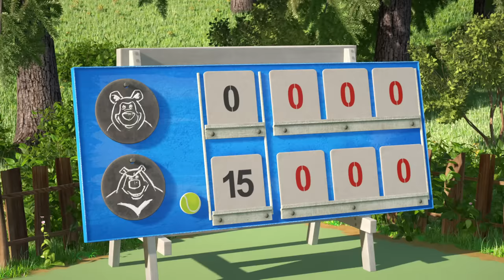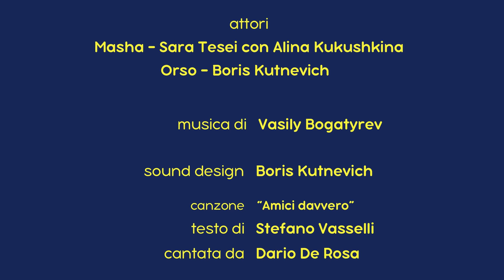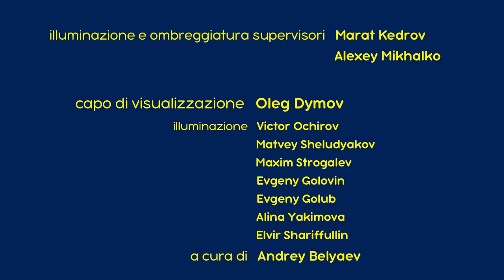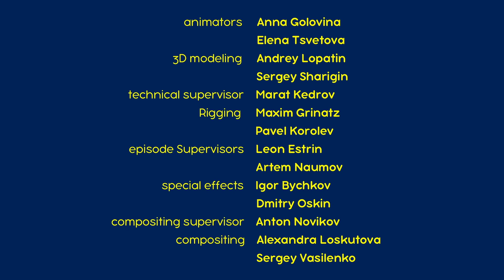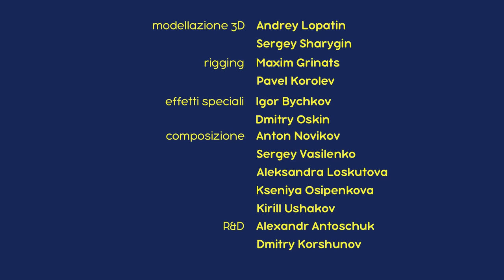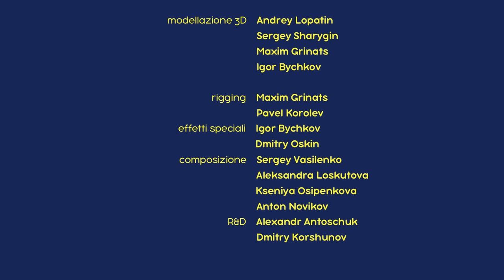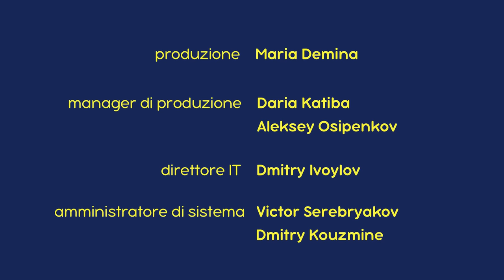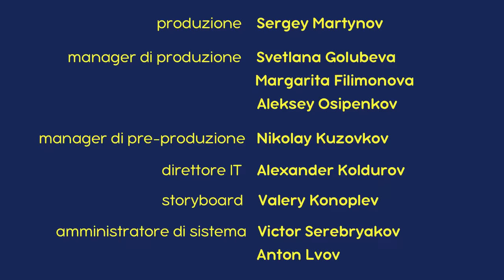Masha e Orso 💥 Nuovo episodio! 💥 Collezione di episodi 📺🎫 Cartoni animati per bambini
Masha e Orso. Tutti gli Episodi 🎬

00:00 💥 l Grido Della Vittoria 🏆🎾 (Episodio 47)
06:58 Arriva La Primavera Per L’Orso (Episodio 7)
13:08 I Tre Moschettieri ⚔️ (Episodio 64)
20:33 Il Bambino Capriccioso 😲👻
25:57 Corri Corri Cavallino 🐯 (Episodio 28)
32:11 La Festa Del Raccolto 🎃 (Episodio 50)
38:45 Ciak Si Gira 🎬 (Episodio 42)
45:02 Una Spaventosa Storia di Mostri 👹
50:06 Bon Appétit 🥟 (Episodio 24)
56:22 Sette Note Musicali - Un Quartetto Speciale 🎺🥁 (Episodio 68)